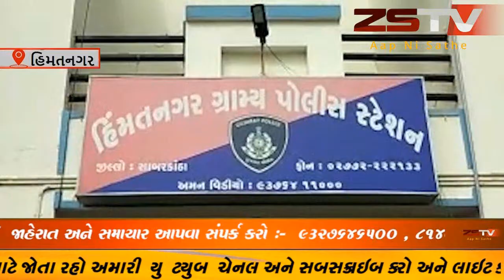હિંમતનગર વકતાપૂર રોડ લાટી ની બાજુ મા યુવાન ની લાશ મળી હતી.// ZSTVNEWS//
// ZSTVNEWS//

હિંમતનગર વકતાપૂર રોડ લાટી ની બાજુ મા યુવાન ની લાશ મળી હતી.પોલીસ ડિપાર્ટમેન્ટ ની તપાસ દરમિયાન ત્રણ ઈસમો ની ધરપકડ કરવામાં આવી
 મૃતક વ્યક્તિ ની ઘાતક હત્યા કરવામાં આવી હતી જેમાં અશોકભાઈ પટેલ , રાકેશભાઈ પટેલ  અને  દર્શન પંચાલ ની ધરપકડ પોલીસ દ્વારા કરવામાં આવી
 પોલીસ ડિપાર્ટમેન્ટ ની તપાસ દરમિયાન ત્રણ ઈસમો ની ધરપકડ કરવામાં આવી